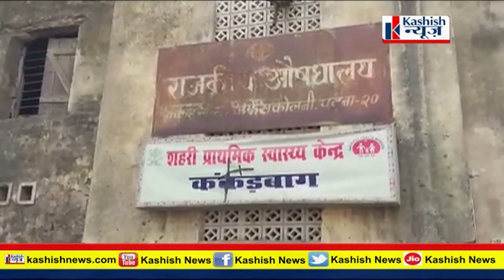Patna के Kankarbagh PHC में Home Isolation के सिवा निपटने का नहीं कोई दूसरा Option